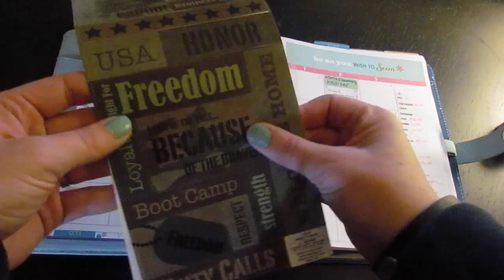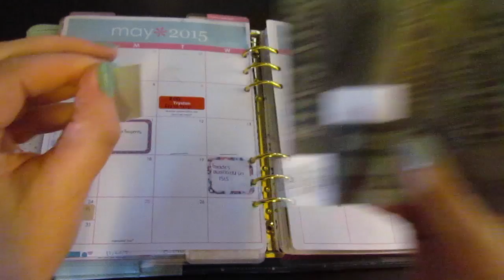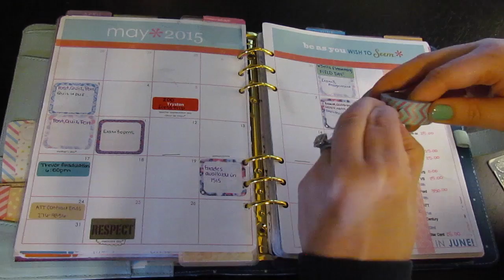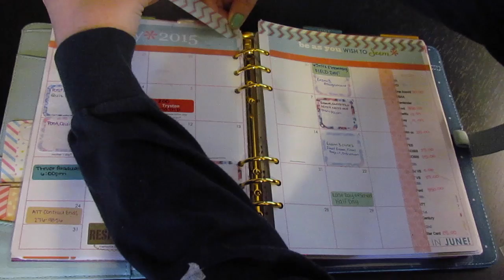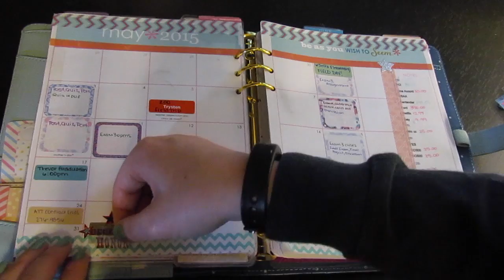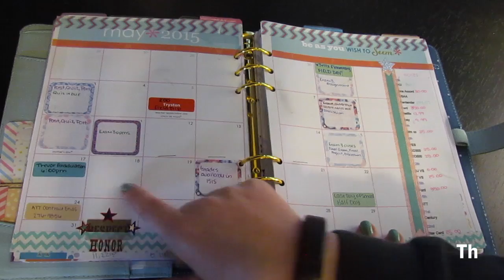Plan With Me: May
My first attempt to do a Plan with me! If you would like to see more plan with me videos just let me know and I will work on making them better and getting more up!

If you would like $10 off your first order when you sign up with a new account through Erin Condren